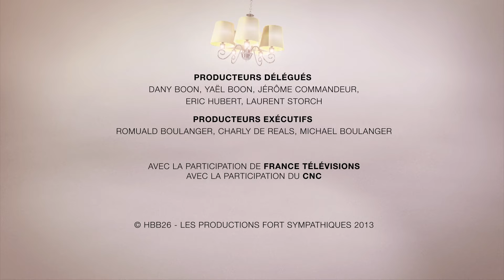Y'a pas d'âge - 40 - Pour mettre Hélène au boulot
Pour arrondir ses fins de mois, Hélène accueille chez elle deux colocataires : Georges et Luce ! Ces seniors hauts en couleur ont 230 printemps à eux trois ! Les rejoignent Cathy, une jeune et délurée quadragénaire et Simon un célibataire trentenaire. Une colocation atypique, où se succèdent les situations drôles et rocambolesques, devenue pour chacun un vrai cocon tendre et familial, malgré les vannes acerbes et ironiques, qui fusent toute la journée, et l’agitation permanente. La réconciliation des générations aura-t-elle lieu ? Rien n’est moins sûr !

Acteurs : Claude Brasseur, Carmen Maura, Marthe Villalonga, Arielle Dombasle, Jérôme Commandeur
Auteurs : Kevin Knipper, Jérôme Commandeur.
Directeur : Stéphane Marelli
DP : Gregory Ohrel
Production : HBB 26, Les Productions fort Sympathiques.
Productions executive : R-Lines productions, Yaka Productions.